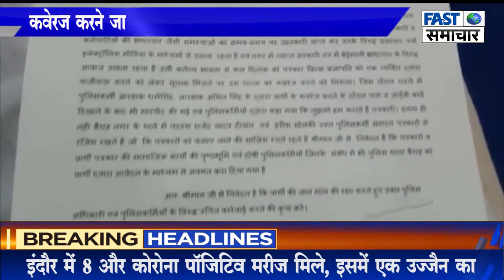कवेरज करने जा रहे पत्रकार को पुलिस ने पीटा, तहसीलदार को सौंपा ज्ञापन..Fast Samachar- Sabse Pehle